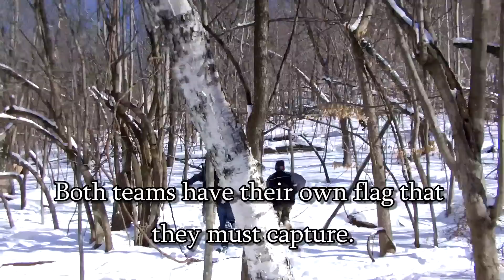Airsoft Snow War #36 2/2/13 Capture The Flag, JG T3-K1, Riot Shield, CYMA AK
-Paul from O.A.T.